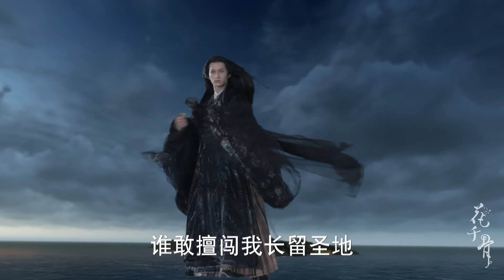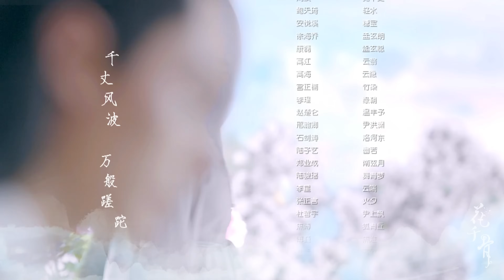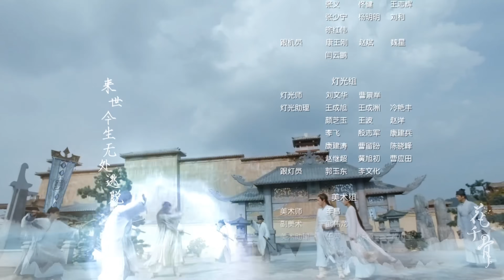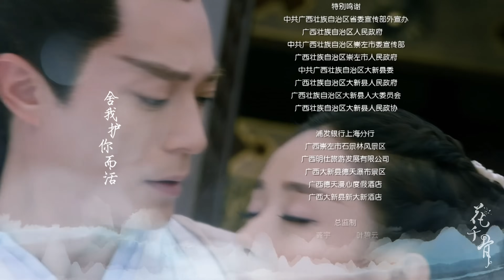【ENG SUB】EP38 花千骨受销魂钉穿透身体💖花千骨The Journey of Flower（赵丽颖、霍建华、蒋欣、杨烁）